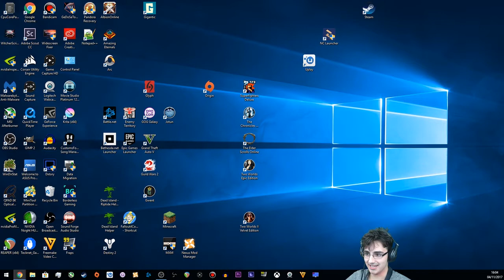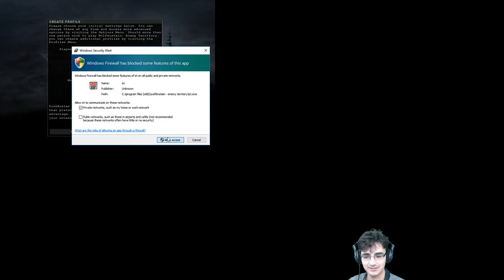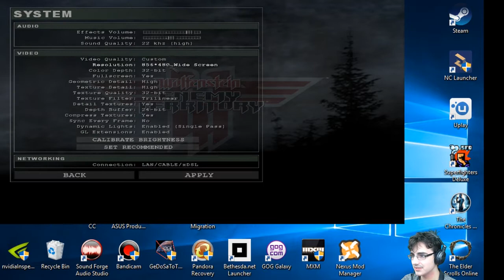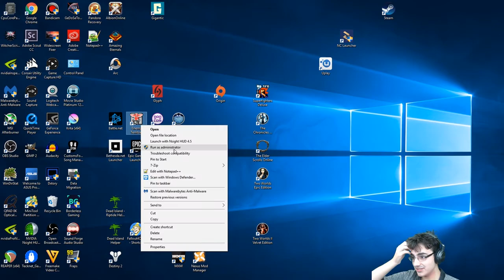Hofn3r Gets a Taste Of The Old School, And Doesn't Like It